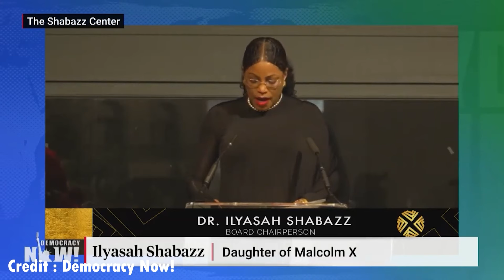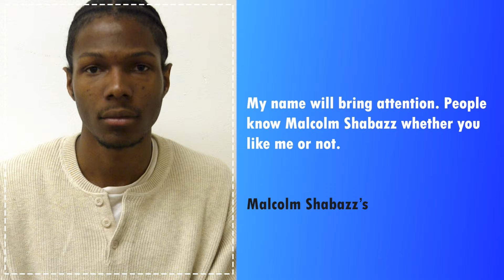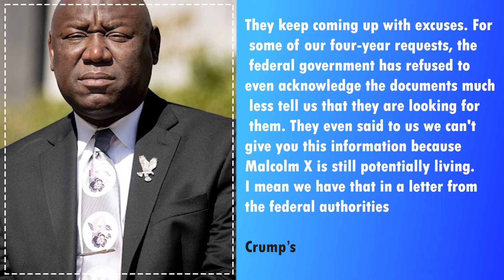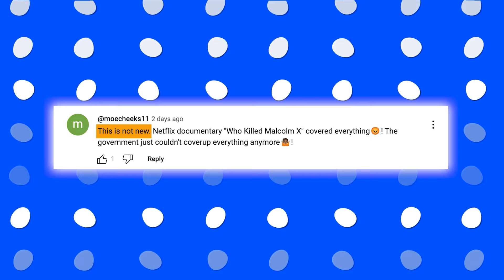The TRAGEDY Of Malcolm X Grandson Life is Beyond Heartbreaking!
The TRAGEDY Of Malcolm X Grandchildren's Life is Beyond Heartbreaking!
Malcolm X’s case may have been intentionally swept under the rug. A theory that seems to be supported by members of his family also falling into the same kind of situation. If I didn’t know any better, I’d think these people were intentionally fixated upon because they come from a family of activists.